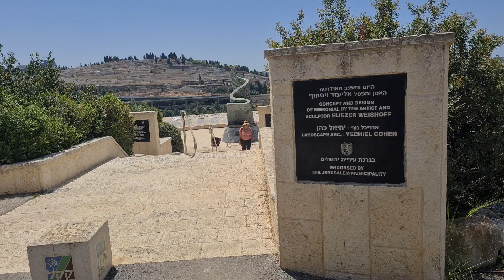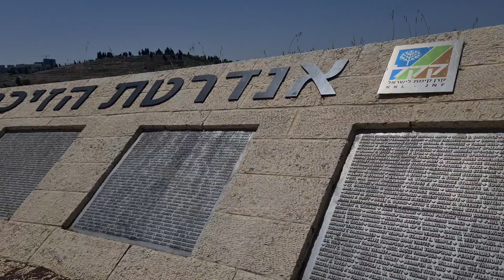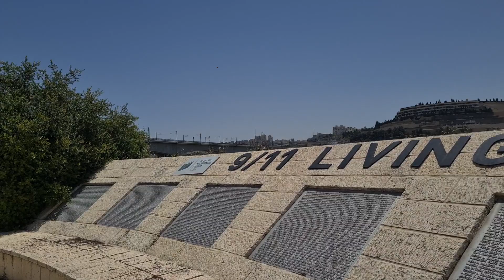האם ידעתם שבירושלים יש את אחת האנדרטאות הבודדות מחוץ לארה"ב לזכר קרבנות אסון מגדלי התאומים?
בקשה קטנה ממני (ולאחריה מידע על האנדרטה לזכר קרבנות אסון מגדלי התאומים):
אני מדריך תיירים (מורה דרך מוסמך).
לצערי אני לא עובד ממרץ 2020, בגלל הקורונה.
זו הדרך שלי להרגיש שאני מעניק משהו לכם ולי.

במידה ותרצו טיול פרטי, אשמח כמובן לעזור.
אשמח אם תשתפו את בקשתי עם חבריכם
תודה.

האנדרטה לזכר קרבנות אסון מגדלי התאומים היא אנדרטה השוכנת על גבעה בעמק
 הארזים שבקרבת שכונת רמות בירושלים. את האנדרטה יצר הפסל אליעזר ויסהוף.
האנדרטה הוקמה על ידי קרן קיימת לישראל בהשקעה של כ-10 מיליון שקלים. בתוך מעגל גדול ניצב פסל גדול ממתכת. חלקו התחתון של האנדרטה נראה כקיר קורס ועליו 50 כוכבים כמספר מדינות ארצות הברית וחלקו העליון בצורת דגל ארצות הברית המתנופף אל על. גובה האנדרטה 9 מטרים ובבסיסה נמצא גוש מתכת שנלקח משלד הריסות מגדלי התאומים והועבר לישראל מטעם עיריית ניו יורק לשם שילובו בפסל. בשולי המעגל נמצאים לוחות מתכת ועליהם מוטבעים שמות 2,980 הנספים, בהם חמישה ישראלים.

האנדרטה נחנכה ב-12 בנובמבר 2009 בטקס בו השתתפו אהוד אולמרט, שהיה בין יוזמי האנדרטה בהיותו ראש עיריית ירושלים, שגריר ארצות הברית ג'יימס קנינגהם, יו"ר דירקטוריון קק"ל, אפי שטנצלר, נציגי המשפחות השכולות ואחרים.